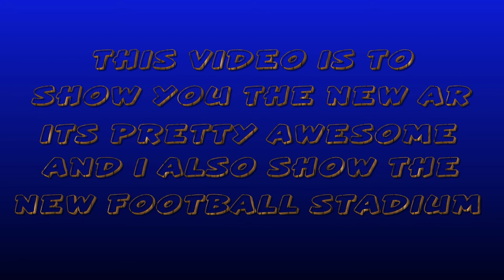NEW HUGE FOOTBALL STADIUM!!! Fortnite battle royale #13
well guys as you know there is been an update recently and i didn't know until i saw it but there is a new giant football stadium so this video is basically just to show you the stadium so i hope you enjoy if so hit the like button and share for others to enjoy